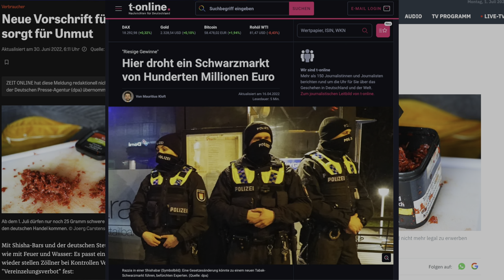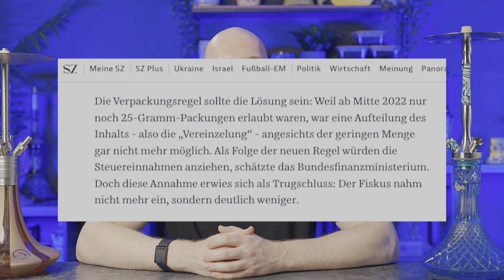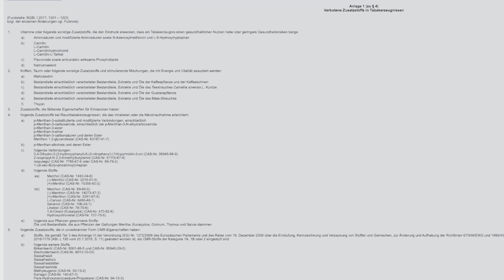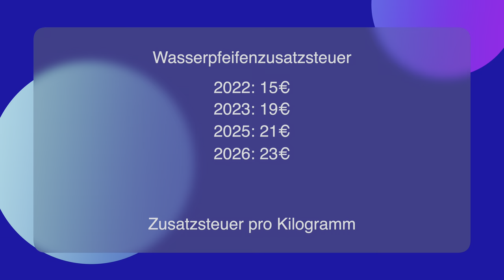200g DOSEN WIEDER ERLAUBT! ALLE INFOS: KOSTEN, DATUM & REGELN!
Es ist tatsächlich soweit! Wir feiern heute am 1.7.2024 die Rückkehr der großen Verpackungen von Shishatabak! Vorbei sind sie die zeiten der kleinen, nervigen, umweltverschmutzenden 25g Dosen! Die Bundesregierung hat es eingesehen und ab heute dürfen wieder 200g Dosen verkauft werden!
Ab wann diese zu kaufen sind und was sie kosten werden, erfahrt ihr im Video!